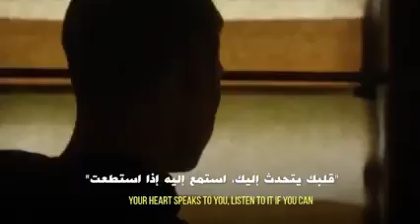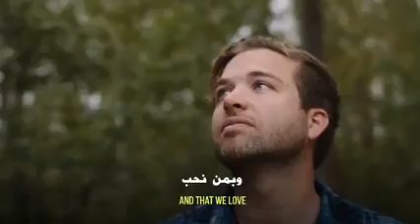Dr Rachid Amokrane : Nous sommes ce que nous pensons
le succès émane de notre intérieur.
la confiance en soi